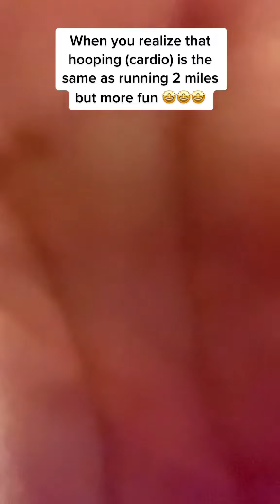Practice makes perfect! Shop Infinity Hoop!